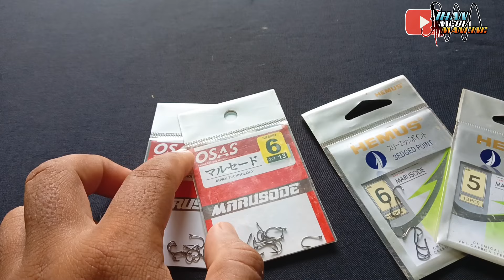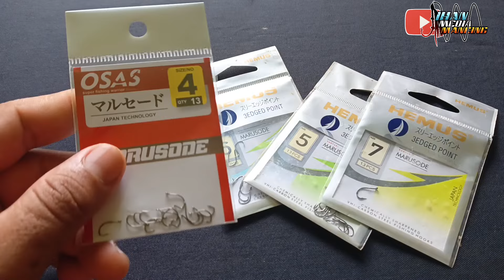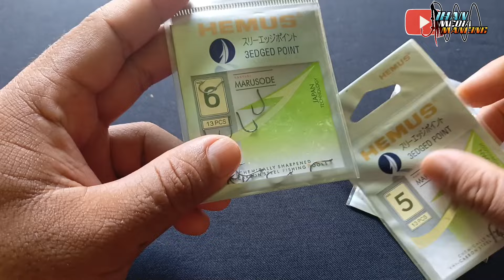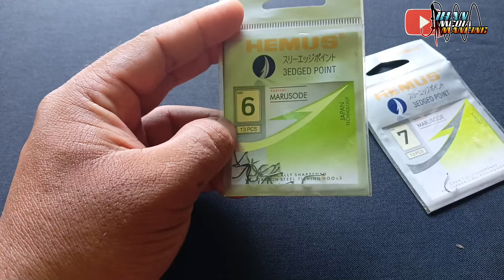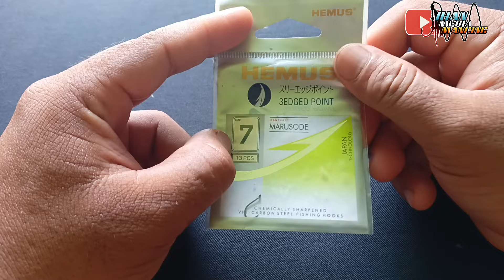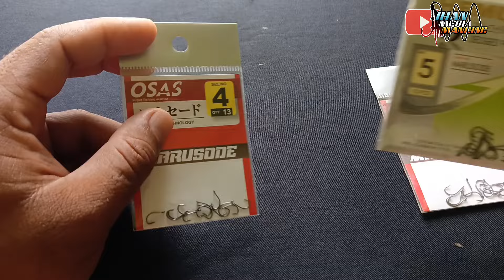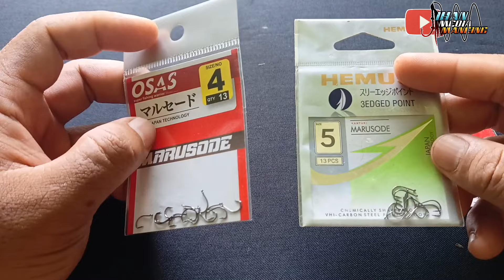RECOMENDASI‼️Mata kail dan cara pemakakaianya sesuai target ikan nila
di video ini saya akan berbagi pengalaman lagi memilih mata kail sesuai target ikan nila. saya akan merecomendasikan mata kail yang saya pakai untuk target ikan nila 3,4,4 jari dan ikan di atas satu kilo, jadi untuk spot yang ikan nilanya di bawah 5 jari jangan pakai kail yang ukuran besar, pakai lah kail yang ukuranya kecil, supaya ikan nila cepat makan umpan. ukuran matak kail juga sangat berpengaruh untuk mancing nila.